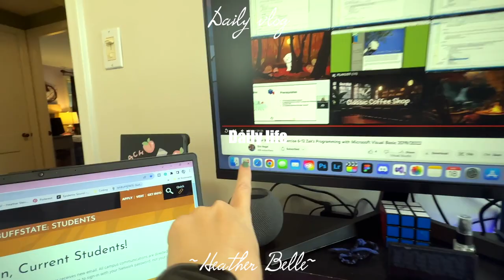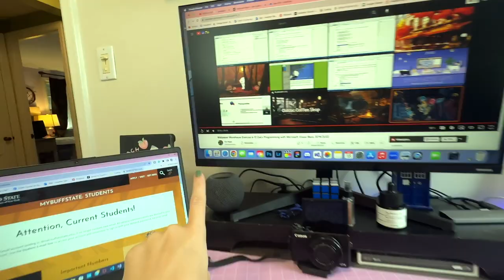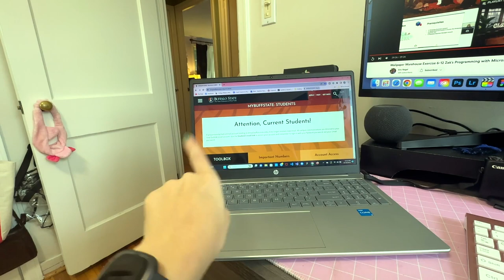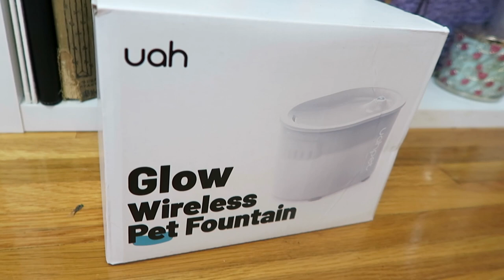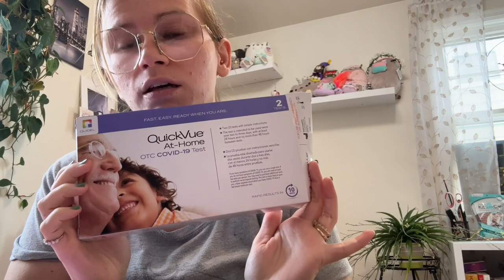SICK DAY AT HOME | Doing homework, testing new cat fountain, & Doctors appointment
✰ FILMING EQUIPMENT ✰
❀ Canon G7X
❀ Sony a6100